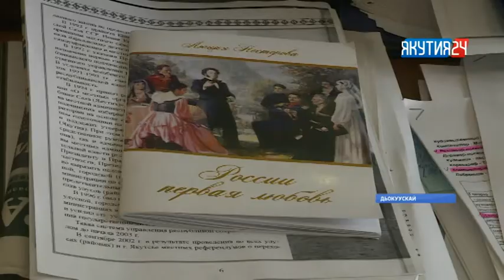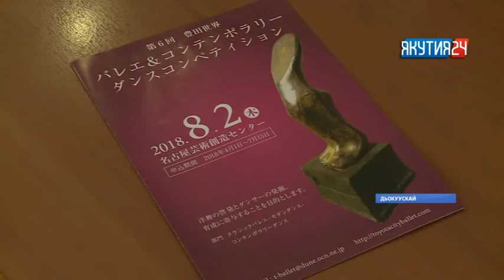Саха балетын оскуолатын уопутун Япония, Корея бэрэстэбиитэллэрэ сэҥээрдилэр